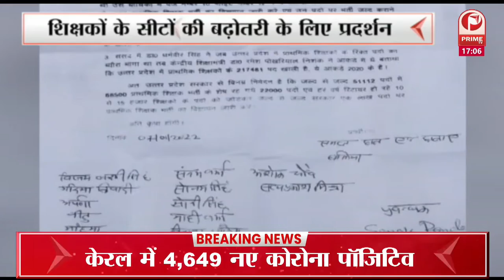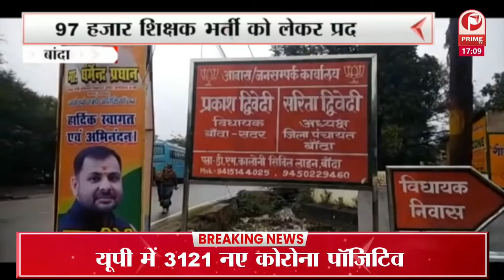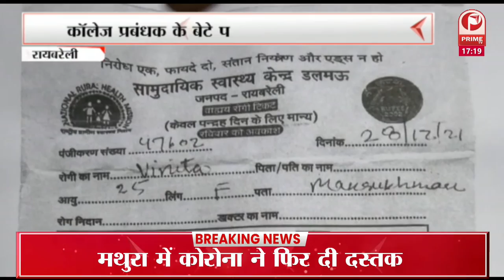PM Modi की सलामती के लिए पूरे देश में हुई पूजा || Prime Tv